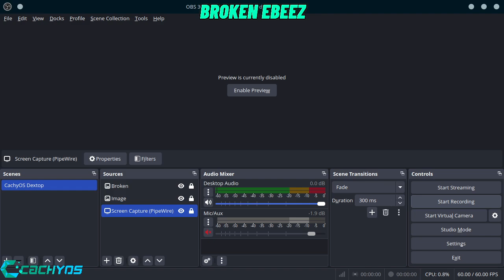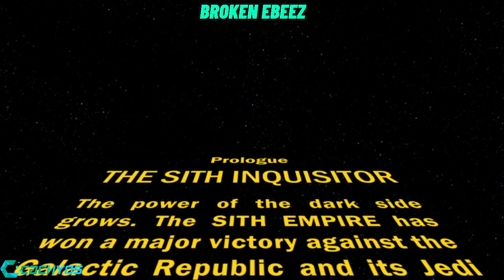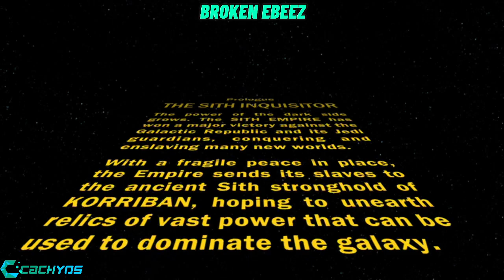The Making Of Broken Ebeez SWTOR On CachyOS Linux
Sith Inquisitors were a class of powerful Force-wielders within the reconstituted Sith Empire, operating primarily within the upper echelons and political circles. In contrast to their counterparts, the Sith Warriors, Inquisitors specialized in Force abilities as opposed to martial might, and many would devote much time to researching new skills to survive in the cutthroat Sith political environment. Few acolytes succeeded in becoming Inquisitors. However, those that did proved to be the most determined.

On the battlefield, Inquisitors were a spectacle to behold, channeling vast amounts of Dark side Force energy to create massive storms of Force lightning, or draining the life force of enemies to feed themselves and their allies. However, most Inquisitors preferred a more manipulative operating style, being masters of exploiting both enemies and allies to further their own agendas.

500Gb nvme SSD SSD
16Gb Cosair DDR4 Ram
CachyOS Linux